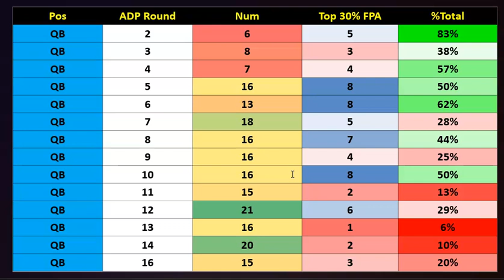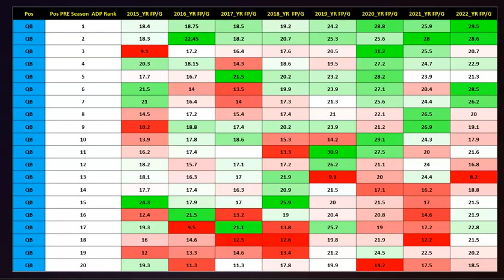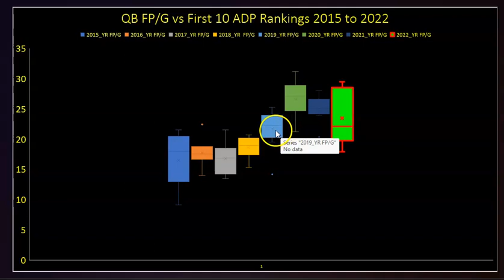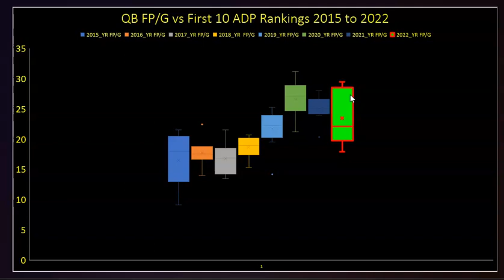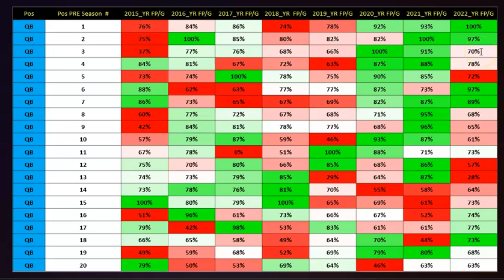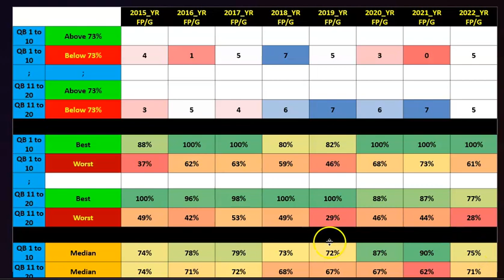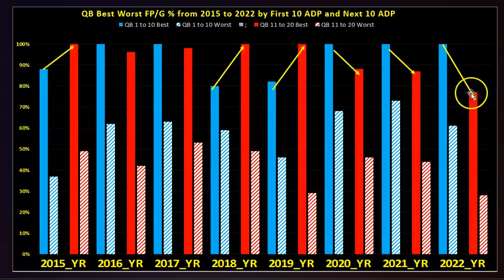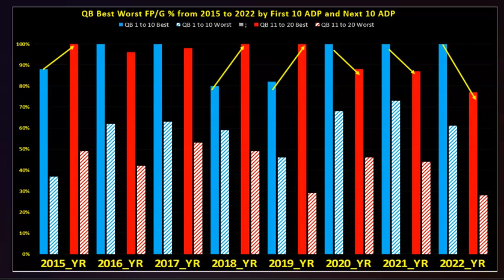ADP vs FP Research QB Part 4